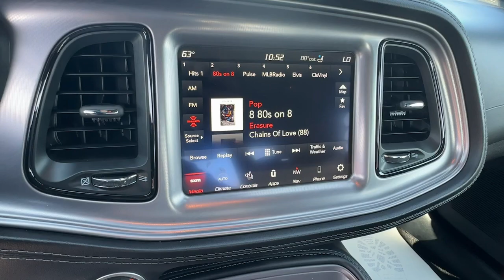2023 Dodge Challenger R/T Carroliton, Bowdon, Roopville, Whiteburg, Mt. Zion GA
Pre-Owned 2023 Dodge Challenger R/T available at Scott Evans CDJR located in 2280 Bankhead Hwy, Carrollton, GA, 30116.
Stock#: 25012A - VIN#: 2C3CDZBT2PH518358

Your next car could be the  2023  Dodge Challenger.  Drive with attitude in the uncompromising Challenger, the muscle car with a menacing stance and a fierce heart.  These are just some of the great options this vehicle comes with: Navigation System, Keyless Entry, Satellite Radio, Heated Mirrors, Keyless Start, Premium Sound System, Back-Up Camera, 8 Cylinder Engine, Aluminum Wheels, Steering Wheel Audio Controls. Don't miss the chance to have the powerful ride you really want . Get into the Challenger and drive.